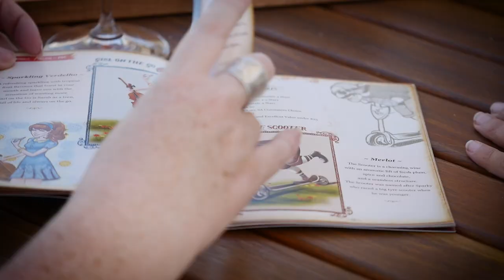Mollydooker Wines McLaren Vale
Mollydooker Wines is an exciting, out of left field winery in the heart of McLaren Vale, South Australia.

At Mollydooker Wines, our incredibly talented team are passionate about our motto ‘We make wines that make people go WOW, through attention to detail and commitment to excellence!’ and never take shortcuts or compromise on quality.

You can experience Mollydooker Wines all over the world, in restaurants, bars and bottle shops.

We love nothing more than hosting our friends at our Cellar Door. Drop in for a warm welcome and a tasting, stay a while and enjoy a glass of wine with a build-your-own platter whilst soaking in the panoramic views of surrounding vineyards and the beautiful Willunga hills.